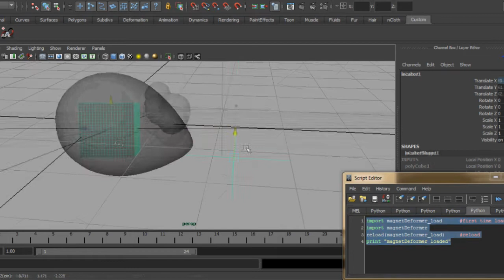MagnetDeformer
This is a little magnet-deformer that I wrote for Maya in Python. The vertices of the selected object are pulled towards the locator, that you can then move around in the scene.